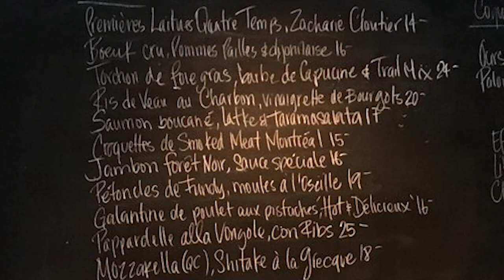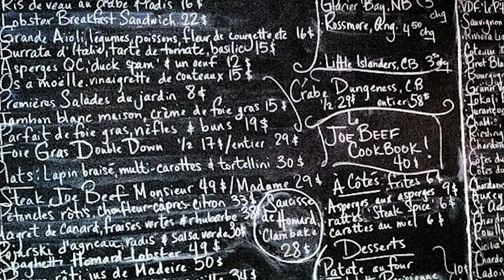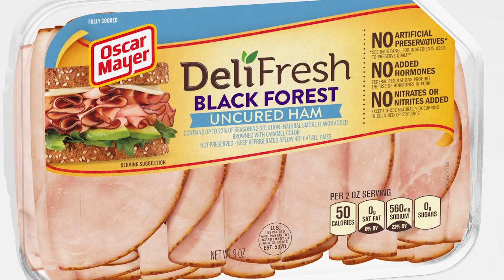Expensive Restaurants NEVER Live Up to the Hype - Joe Beef (Montreal)